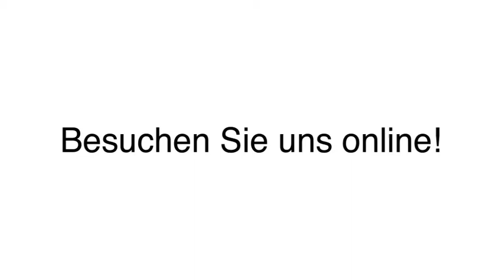Betten und Bettwaren in Schönaich, Württ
Betten Wacker oHG in Schönaich, Württ ist Ihre erste Wahl, wenn Sie nach Betten oder Bettwaren suchen. Für mehr Informationen erreichen Sie uns unter der Telefonnummer (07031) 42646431 . Besuchen Sie uns auch unter der oben genannten Webadresse!